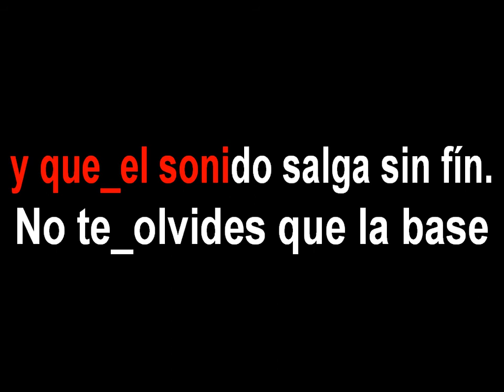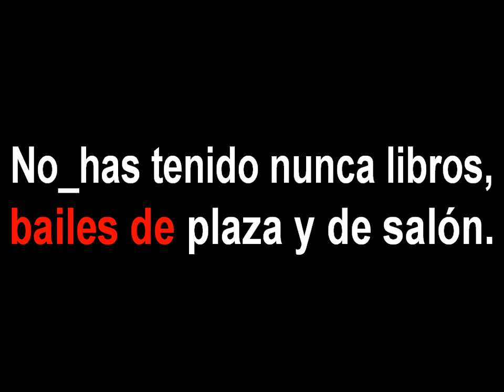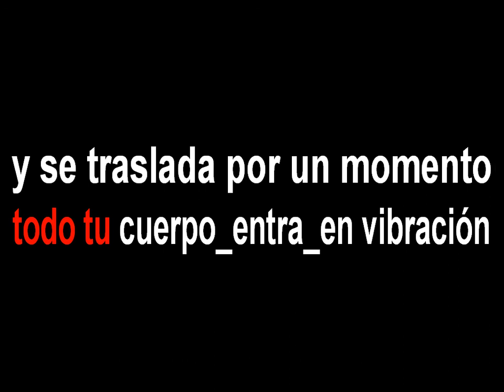Toca la gaita, gaitero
Toca la gaita, gaitero. Karaoke